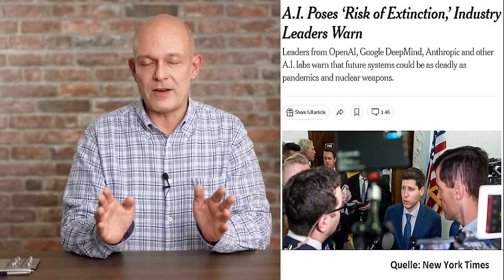Künstliche Intelligenz: Tötet sie uns?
Die künstliche Intelligenz ist auf dem Vormarsch, und viele erhoffen sich davon einen enormen Produktivitätsschub und die Lösung zahlreicher Menschheits-Probleme. Künftige Superintelligenzen können aber nicht nur soziale Verwerfungen verursachen und Demokratien unterhöhlen, sondern sie drohen auch, wesentliche menschliche Leistungen zu entwerten und die Menschheit damit zu deklassieren. Droht die große KI-Apokalypse? Ein Beitrag von Gerhard Heinrich.

Timestamps:
0:00 Intro
0:42 Bitte recht freundlich
1:37 KI – die Gefahren!
3:35 Tödliche KI
6:27 Warnungen von Experten
10:02 Fake News und Manipulation
12:17 Die große Wachablösung
16:16 Dumm und glücklich
17:31 Mensch versus KI